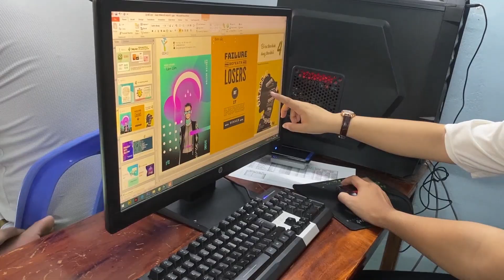NGHỀ NẤU ĂN TẠI TRUNG TÂM DẠY NGHỀ NHẬT TÂN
NGHỀ NẤU ĂN TẠI TT DẠY NGHÈ NHẬT TÂN SẼ  NHANH CHÓNG GIÚP HỌC VIÊN TRỞ THÀNH NHỮNG ĐÀU BẾP CHUYÊN NGHIỆP .